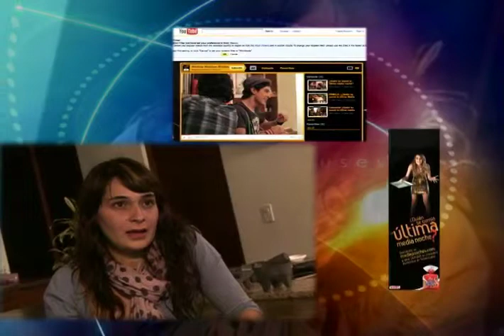Lo mejor de Estatus - ¿Quién se comió la última media noche? - Parte 3